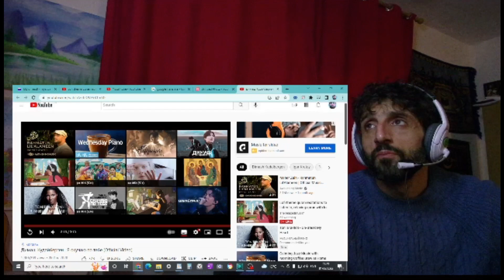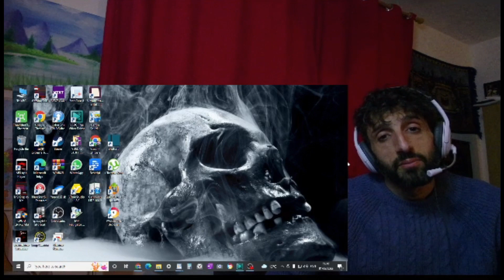REACTION to DIMASH - I miss you (music video)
In this video I'm reacting to  DIMASH - I miss you (music video)

Dimash Qudaibergen